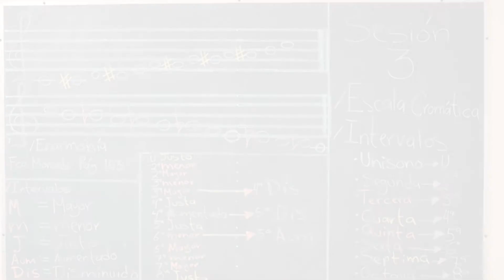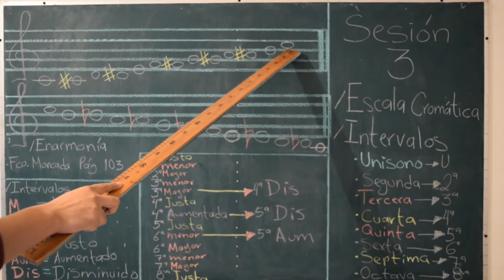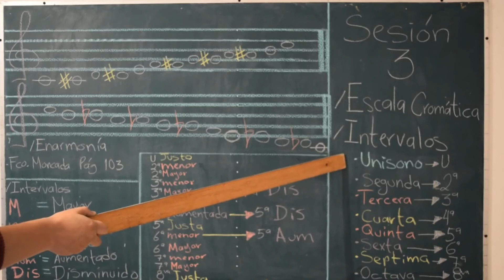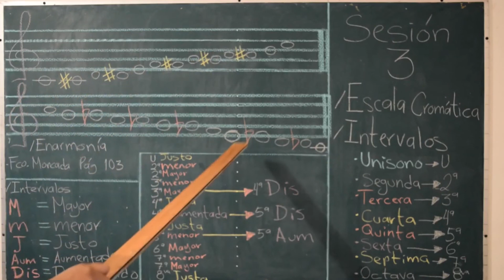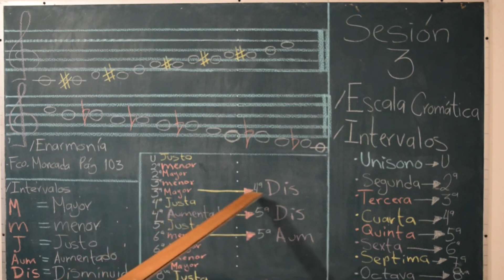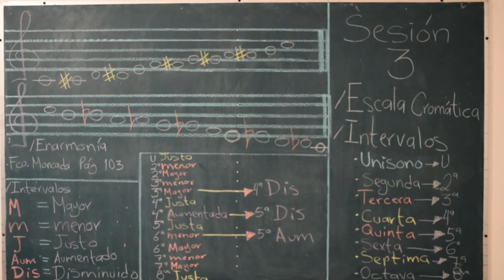Armonía elemental | Sesión III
Se aborda el tema de la escala cromática, que en música tiene la característica principal e inconfundible de usar solamente tonos y semitonos, dode todos sus intervalos son iguales y separa sus notas, utilizando sostenidos y bemoles.